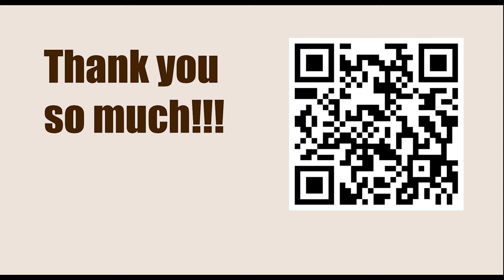Chessable Masters Play-In - Round: 1 || Alexander Grischuk vs Alexandr Fier - March 13, 2023